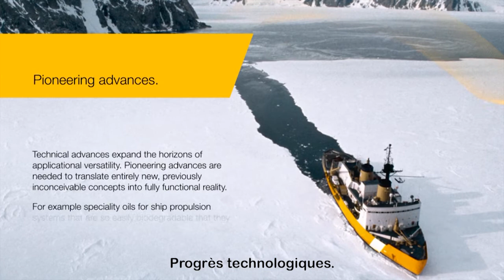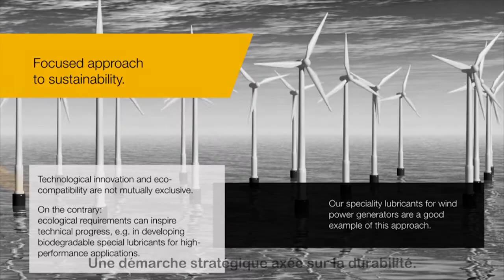Klüber Lubrication France S A S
KLUBER LUBRICATION FRANCE est la marque adéquate qui saura répondre à toutes vos exigences de professionnels. En tant qu'expert de votre domaine d'activité, retrouvez dans la gamme de produits de KLUBER LUBRICATION FRANCE, des références d'une fiabilité irréprochable. Consultez la liste des produits de KLUBER LUBRICATION FRANCE sur Kompass et contactez très facilement toutes les entreprises qui distribuent les produits manufacturés de cette marque appréciée des spécialistes.